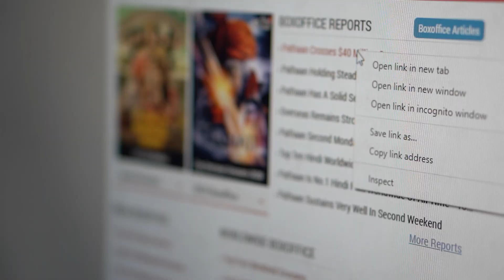Ileyska Aflaamta | Kaga Bogo Filimada So Socda, Wararka Aflaamta iyo Dhacdooyinki Udambeyay Filimada